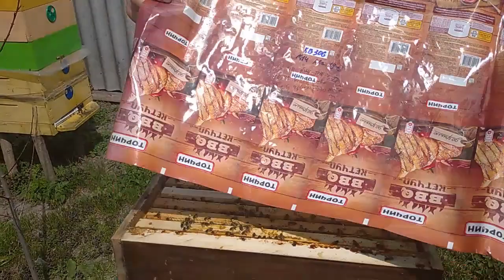Огляд наших сімей Бакфаст різних ліній. 17.04.2020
Відбудова вощини за добу, розплід, взяток, і інше.
Приємного перегляду!